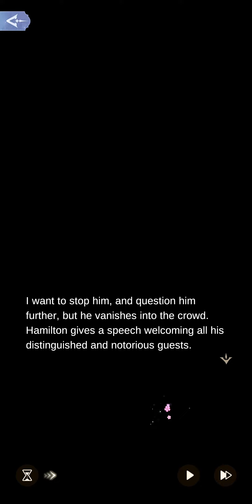The Perfect Storm 1-8: A Feast for Thieves (Merchant Route)